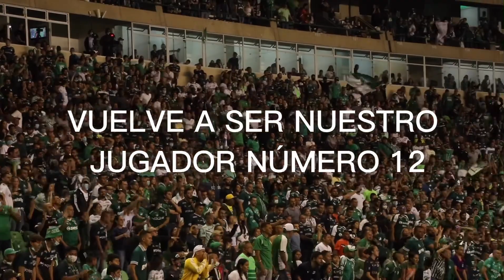✅🎙HABLÓ JORGE LUIS PINTO | 💥🇳🇬DEPORTIVO CALI | 🟢 DIARIO AZUCARERO